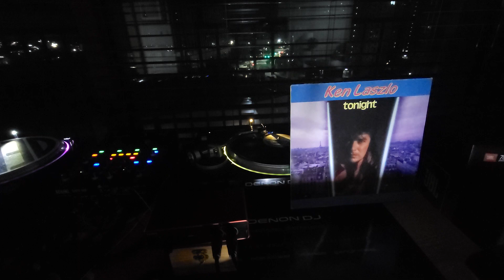Ken Laszlo - Tonight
Vinyl
INKEL AI-3000
DENON DJ VL12 PRIME with Stanton 750
RANE SIXTY-ONE
SCARLETT 2I2 4G
Note20U. pro rec. near distance.